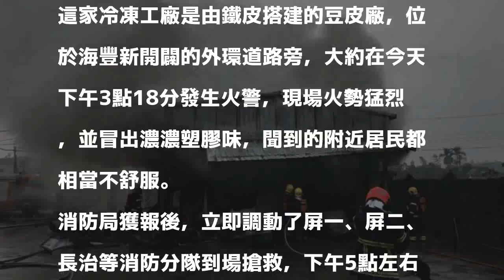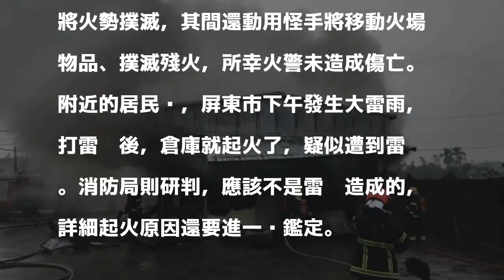被雷擊中？ 屏東海豐冷凍工廠付之一炬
〔記者葉永騫／屏東報導〕屏東市今天下午發生大雷雨，屏東海豐一家冷凍工廠疑似遭到雷擊後起火燃燒，火勢猛烈，消防局立即調派大批人員到場灌救，動用怪手等大型機具分離火場物品，經過近2個小時的灌救，才將火勢撲滅，所幸無人傷亡。

發表評論評論如下。